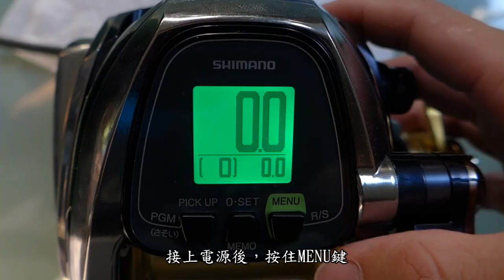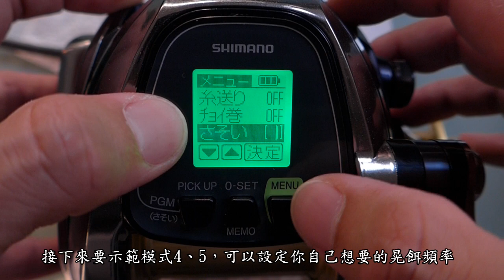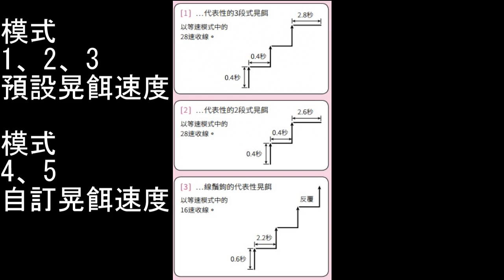SHIMANO 電動捲線器 自動晃餌模式教學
12 ForceMaster 3000MK
14 BeastMaster 6000
14 BeastMaster 9000
16 BeastMaster 3000 XP/XS
15 ForceMaster 9000
14 ForceMaster 4000/6000
15 ForceMaster 3000
17 ForceMaster 3000XP
16 PLAYS 3000